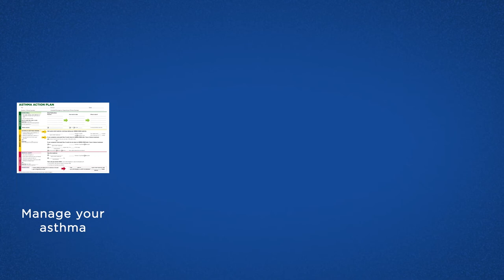Learn About Treatment for Asthma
Asthma is a chronic condition that affects 1 in 13 Americans. Asthma treatment can help you prevent attacks and manage your symptoms. Watch this video to learn how to treat and control asthma.